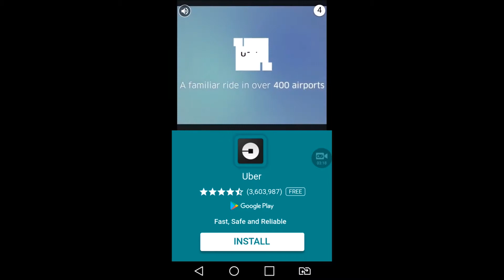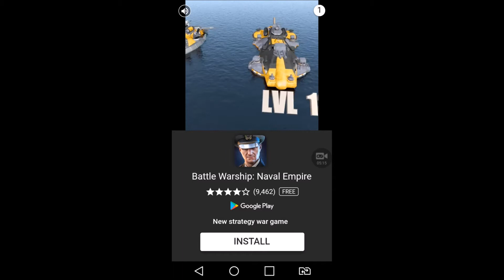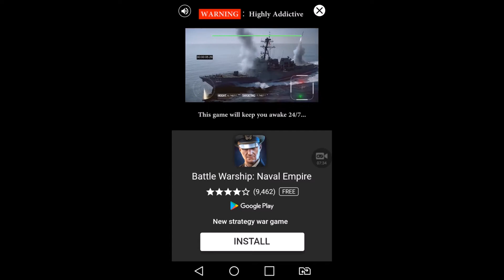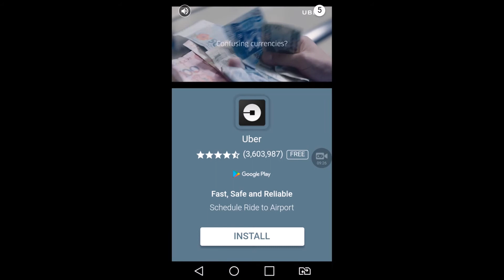Shooting King Games | Sniper Games | Android Game Shooting | FCF Games Channel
Recommended Games for Android Sniper or Shooting Games,

High res graphic of game...

Get it on Google Playstore  "Air Fighters"